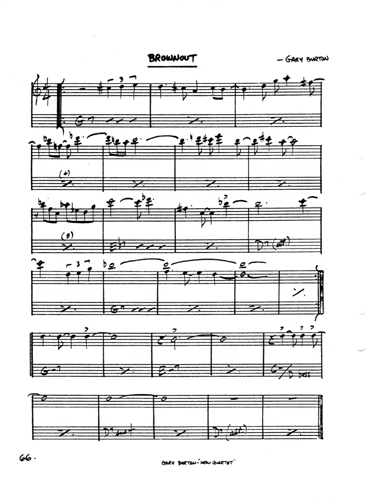real book solo piano: brownout (Gary Burton, Michael Gibbs)